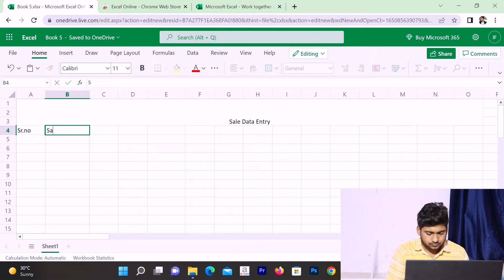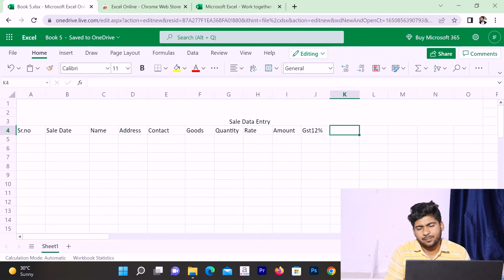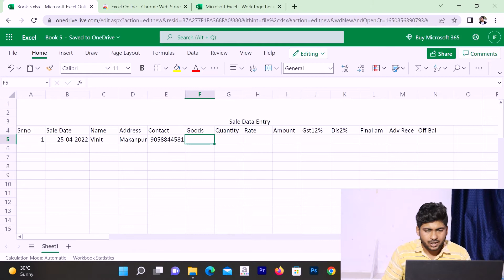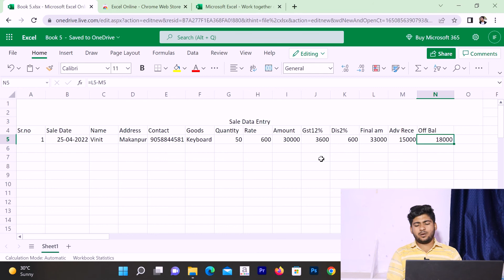Beche Gaye Saman ko Excel me kaise chadaye By.. Shiva Gole Sir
Kisi bhi vyapariyon kisi company jb koi saman bechati hai to use Excel me kaise chadati hai sikhte hai
Excel Data entry data Entry